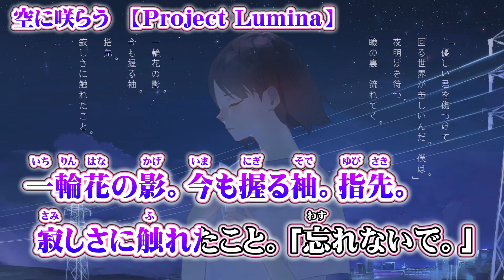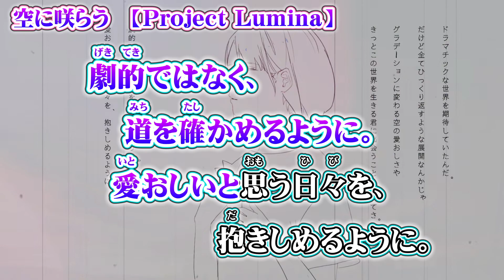【 ニコカラ 】 空に咲らう 【 off vocal コーラス+ハモリ 】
Project Lumina 様の『 空に咲らう 』のニコカラ（カラオケ字幕）です((( ○┓ﾍﾟｺｯﾘ